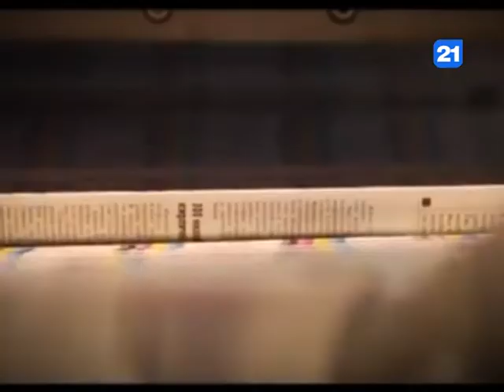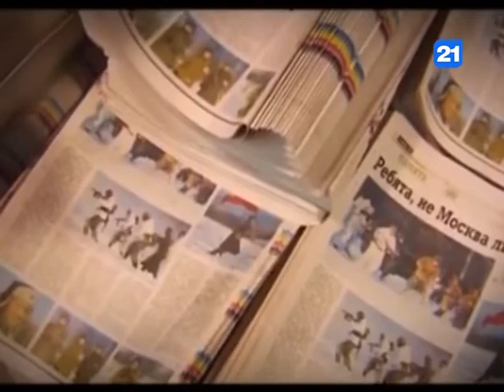Профеcсия журналист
Профессию журналиста порой называют второй древнейшей. Довольно унизительно, но часто справедливо. И вина в этом полностью лежит на самих журналистах.   Последние два десятка лет вымыли из газет, журналов и телеканалов людей вдумчивых, ответственных и принципиальных. Мы гонимся за сенсацией и склонны видеть в любом человеческом поступке человеческие пороки, не задумываясь, что своим неумением быть выше конъюнктуры, иными словами «заказа», подрываем доверие к своей профессии, к своему труду. Мы не стали ждать очередного международного дня журналиста ,чтобы поговорить о своей профессии, для нас день журналиста -- каждый наш день.